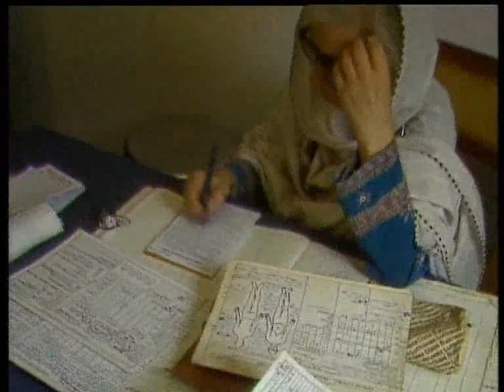DAHW weltweit im Einsatz gegen Krankheiten der Armut: Dr. Ruth Pfau in Pakistan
Über 60 Jahre half Dr. Ruth Pfau mit Unterstützung der DAHW in Pakistan den Ärmsten der Armen, die dort unter schwierigen Bedingungen leben. Als Lepra-Ärztin kümmerte sie sich dabei hauptsächlich um die Eindämmung und Heilung von Lepra, die mit verhältnismässig einfachen, aber dort unerschwinglichen Mitteln zu heilen ist.
Auch die Heilung der Tuberkulose nahm im Laufe ihres Lebens einen großen Teil ihrer Arbeit ein. Die Früherkennung der Tuberkulose kann schnell zur Heilung führen - die schlechten Lebensverhältnisse in Pakistan sind allerdings eine drohende Gefahr, dass Tuberkulose sich schnell und unkontrolliert verbreiten könnte.

Die DAHW unterstützte Dr. Ruth Pfau viele Jahren in Pakistan. Noch immer in enger Zusammenarbeit mit der Ruth-Pfau-Stiftung erreichen Spenden, Medikamente und qualifiziertes Personal, die Menschen genau dort, wo sie es am nötigsten brauchen.